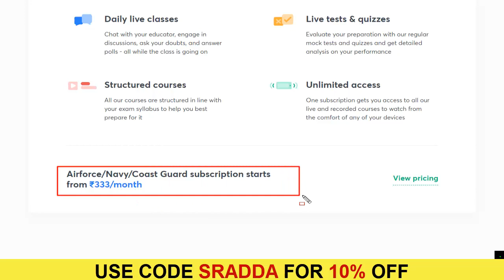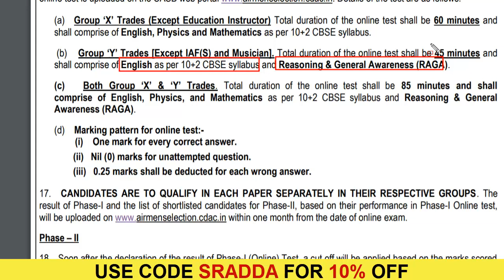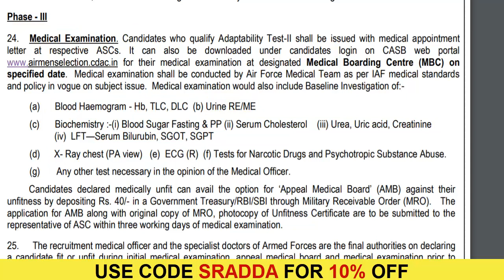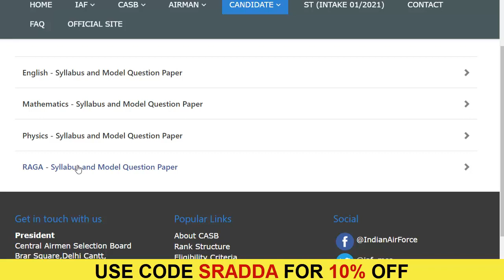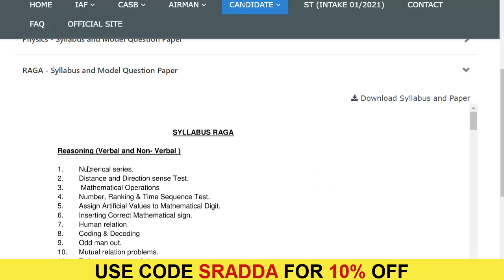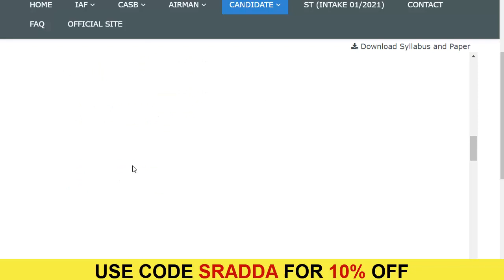Air Force Y Group Syllabus 2023 | Airforce Y Group Syllabus 2023 in Hindi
Air Force Y Group Syllabus 2023 | Airforce Y Group Syllabus 2023 in Hindi✅🌐 Official

Apna Career !

Our Divisions !!

Tag !